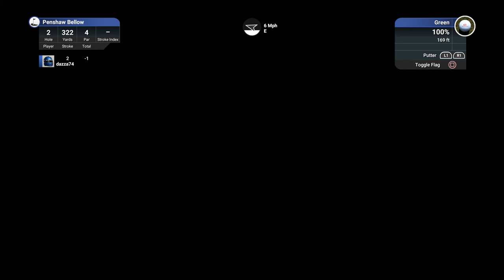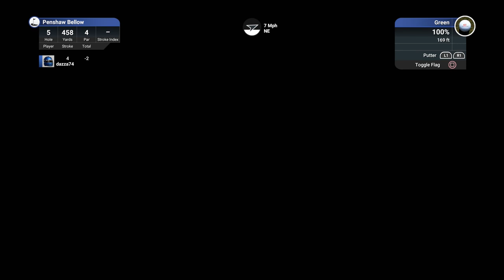The Golf Club 2019 (PS4 Pro): PGAS - Penshaw Bellow Classic R1